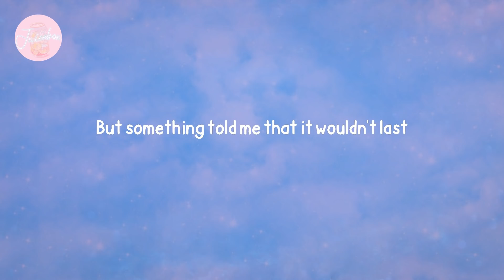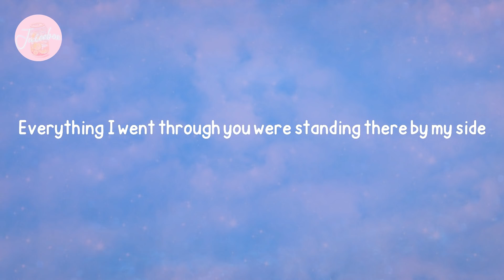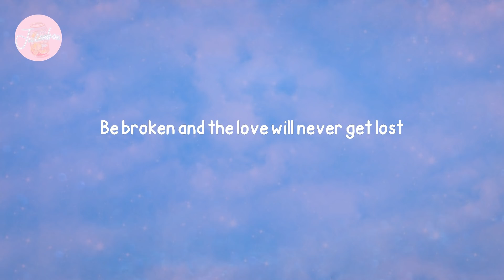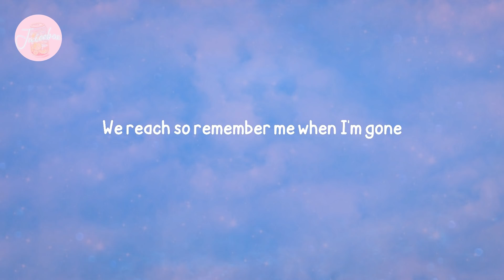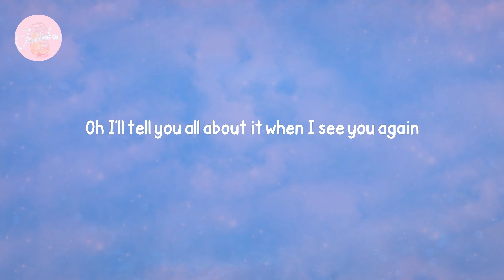Wiz Khalifa - See You Again (feat. Charlie Puth) (Lyrics)